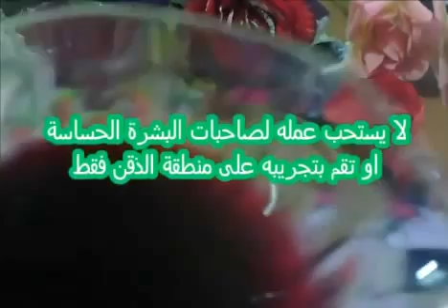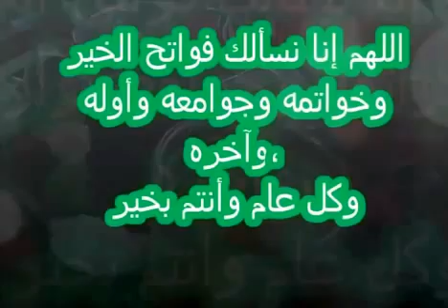أدهنى هذا الكريم قبل النوم وكل يوم ولن تحتاجى لوضع مكياج فى الصباح ،بشرة جميلة بدون مكياج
♥♥♥ اللهم صلِ وسُلم على نبينا محمد ♥♥♥

وشكرا
فضلا لا امرا اشتركو بقناتي   اتمنى ان ينال الفيديو إ عجابكم ... إن أعجبكم لا تنسو الضغط على الزر أعجبني و الاشتراك بالقناة .. شكرا لكم على تشجيعكم لي و على تعليقاتكم الرائعة ..
بالضغط على الزر 'j'aime' 'like ' ستساعدوني على الاستمرار ،، اضف تعليقك و اترك بصمتك
للاتصال على البريد الالكتروني